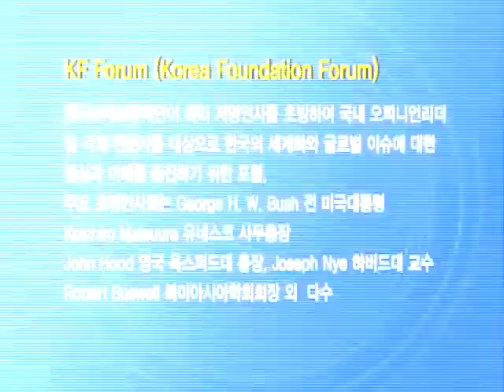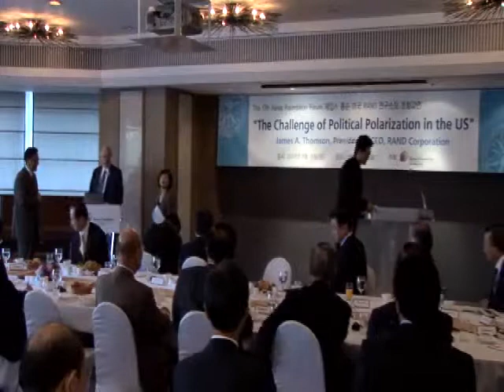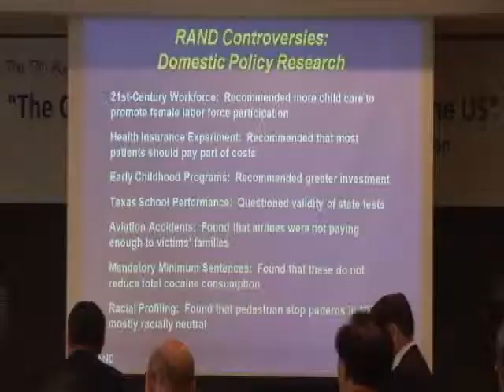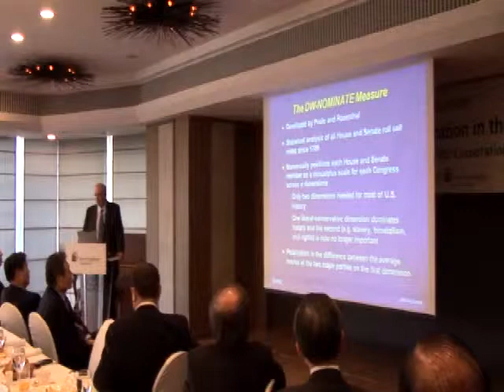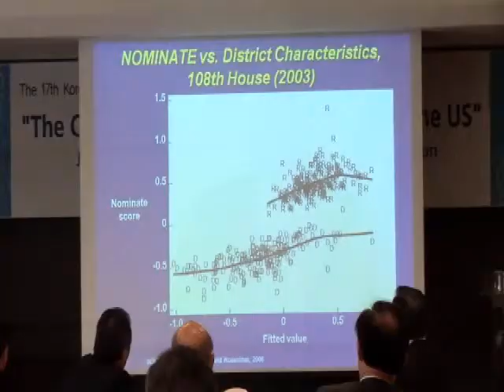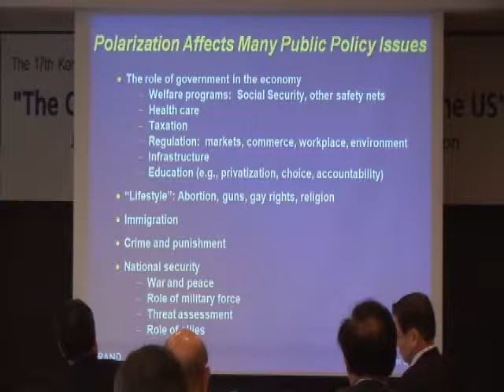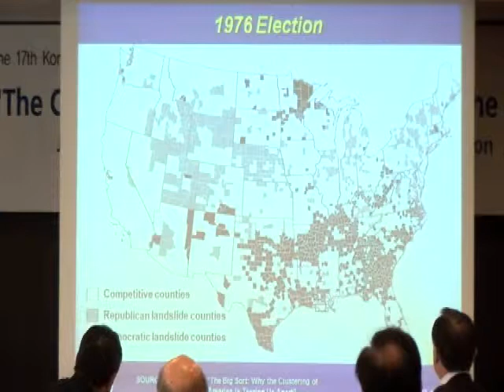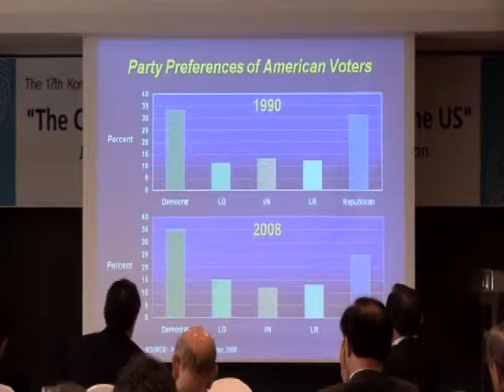17차 KF포럼 강연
강연자 : 제임스 톰슨 미국 RAND 연구소장 겸 CEO
강연주제 : 미국 정치 양극화의 위기